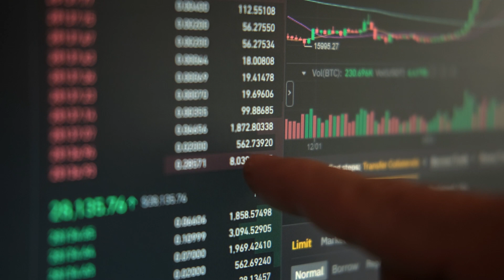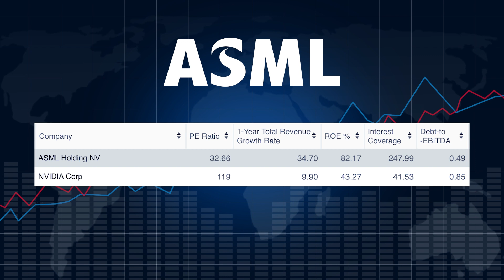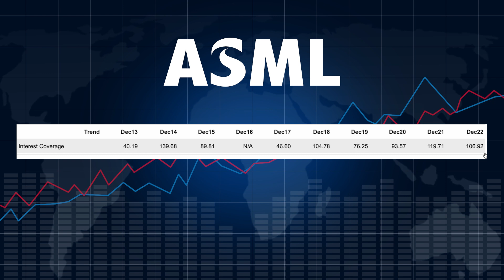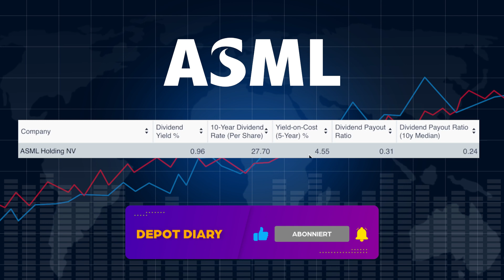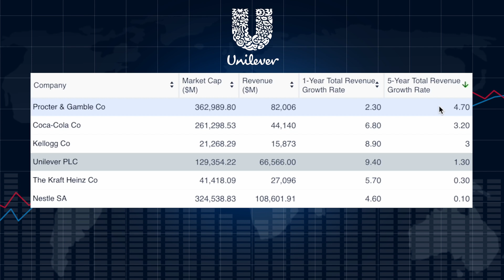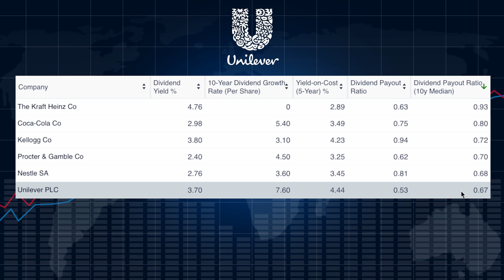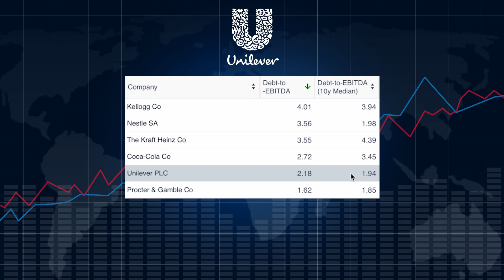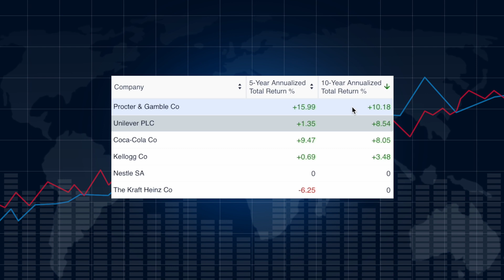3,7% Dividendenrendite - ab damit ins Depot! | Unilever | ASML | Dividenden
Hier führe ich mein Depot:✅

Wenn Du auf diesen Link klickst, etwas kaufst oder abschließt, erhalte ich (je nach Anbieter) eine Provision. Dir entstehen dadurch keine Mehrkosten und Du unterstützt mein Projekt. Vielen Dank für Deinen Support! 🙏